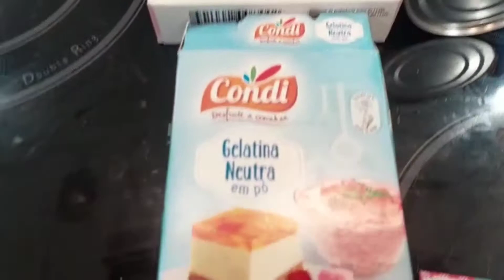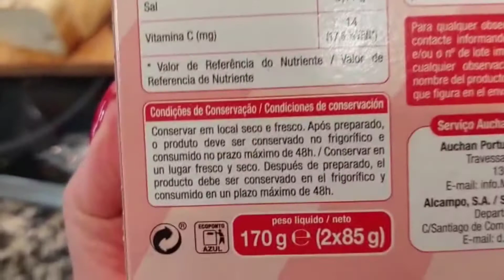Gelatina recheada. A melhor SOBREMESA DO MUNDO.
Confesso que só fiz pois achei linda... mas realmente é maravilhoso.  Super  facil , gelatina recheada. fiz pelo Natal ano passado edeu até  briga pelo pedaço maior.

Receita gelatina recheada

Untar a forma com óleo (deixar na geladeira para estar gelada)

Creme Branco
1 lata leite condensado
1 pacote de natas ou creme de leite
2 saqueta gelatina incolor (24gr)
1 lata leite de coco

Dissolver a gelatina incolor..em 2 colheres de sopa água,  por todos ingredientes no liquidificador  e bater  juntamente com gelatina por no frio  coberta com  papel filme (40 min ou ficar durinho.)
Depois passar faca nas laterais  para soltar .

Depois  dissolver a gelatina  de sabor morango  ,essa usei de morango , 2 saquetas com menos água tipo pedw 500 fria 500 quente por 400 fria 400 de quente e por com cuidado nas laterais e por para gelar, para desenformar pus na água  quente **conselho por muito rápido  para não dissolver a parte lateral.
Gente fica espetacular!